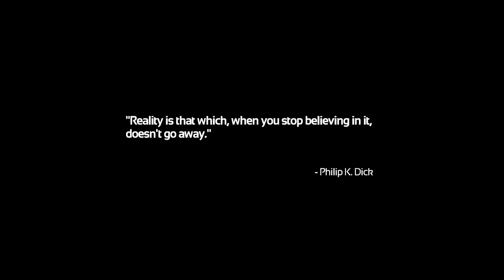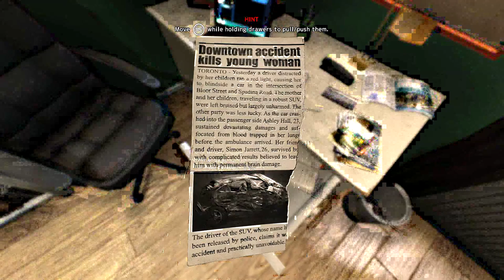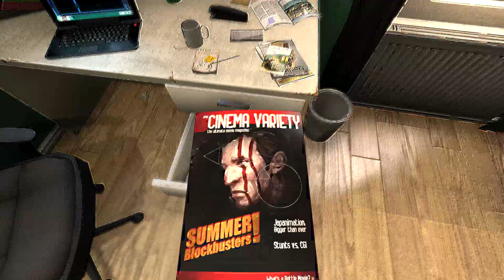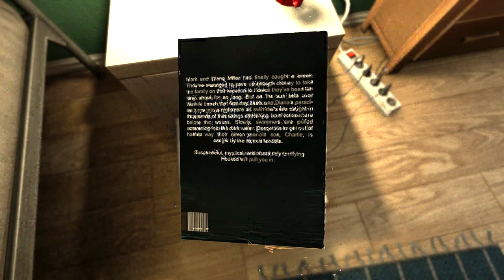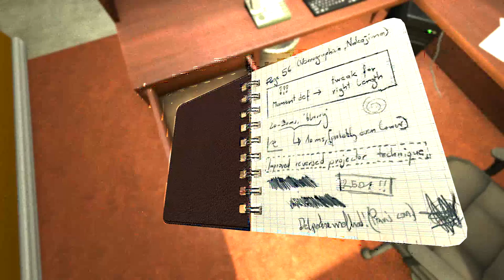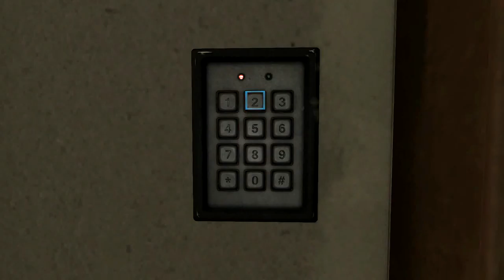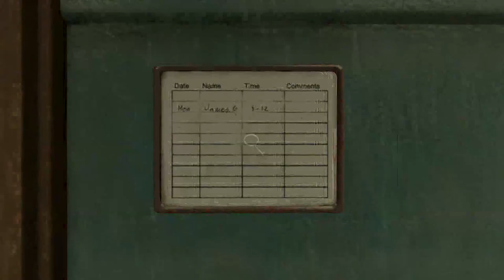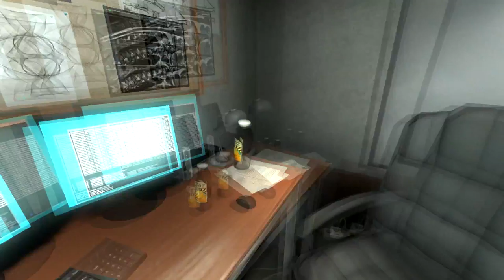Wes VS. Soma (Let's Play) Part 1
Hi. Welcome to my new Let's play series Wes VS. where I play video games and stuff.

This is my first one so I hope you like it. I apologize for the out of sync audio. I'll get it right next time.

Learning experience, i'm getting it.

So yeah...pop a squat and chillax and enjoy.

Thanks, Loveyoumeanit!